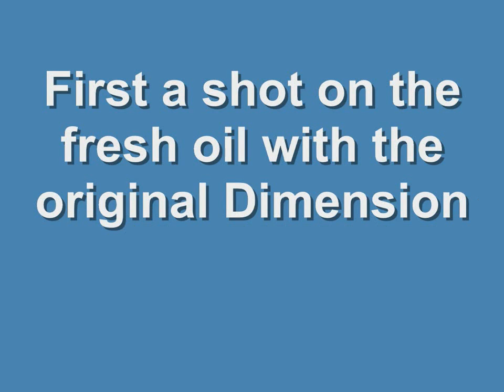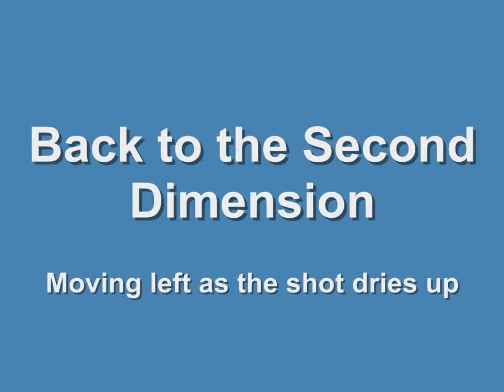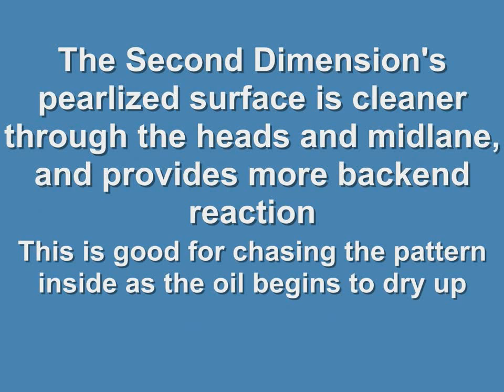Storm Second Dimension review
A lower-rev bowler's review of the Storm Second Dimension on a sport pattern, the 2009 USBC Open pattern